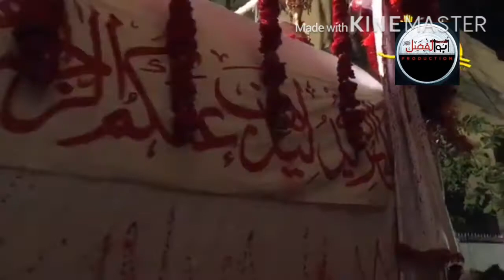shahadat imam Raza imamia colony ravi road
YA ALI jjh MADAD
MOLA IMAM E ZAMANA jjh WARIS